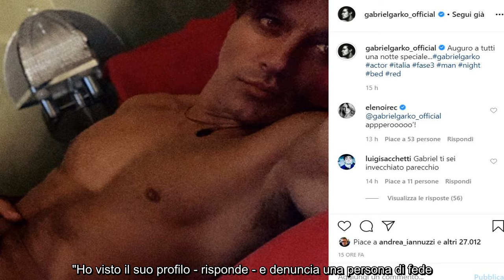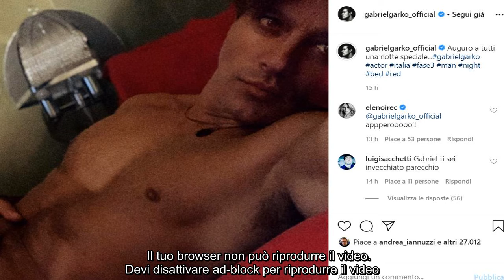✅ Gabriel Garko pubblica uno scatto bollente nella notte, ma scoppia la lite con un follower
✍  Guai ad attaccare Gabriel Garko. Come ha già avuto modo di dimostrare qualche giorno fa, quando aveva litigato con un follower per un commento troppo piccato, adesso l'attore torinese torna a sfoggiare tutta la sua schiettezza in occasione dell'ultimo post pubblicato su Instagam. Un post bollente, in questo caso, dove Garko si mostra a petto nudo nel letto, in attesa di mettersi a dormire. Un modo attraverso cui voleva dare la buonanotte ai suoi follower ma che, oltre alla pioggia di complimenti, ha attirato anche le critiche dei soliti hater, forse consapevoli dell'irascibilità del bel 47enne.    "Gabriel, ti sei invecchiato parecchio", scrive un ragazzo. Secca, e segnata da humer nero, la risposta di Garko: "Spero lo farai anche tu". E ancora, una donna scrive: "Sinceramente, fai schifo". E anche in questo caso Gabriel non lascia correre. "Ho visto il suo profilo - risponde - e denuncia una persona di fede. Perr essere coerente con se stessa, la inviterei a usare un italiano meno ag ...